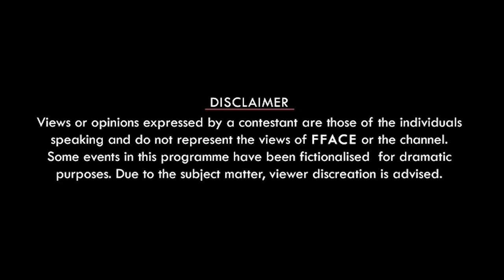FFACE Reel 06 I Sudarshan Chakraborty I Sanjoy Nag I Swastika Dutta